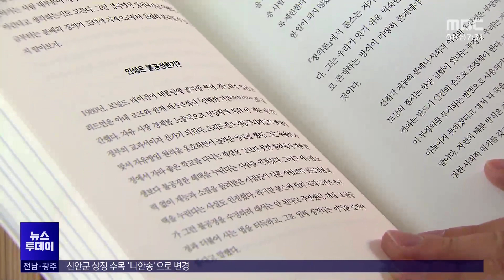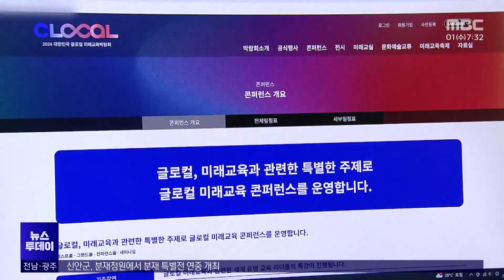'공생교육' 마이클 샌델 등 세계 석학 한자리[목포MBC 뉴스투데이]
◀ 앵 커 ▶

한 달 앞으로 다가온

글로컬 미래교육박람회,

이번 박람회에는

책 '정의란 무엇인가'로 잘 알려진

하버드대 마이클 샌델 교수 등

세계적 석학들이 찾을 예정입니다.

이들은 다양한 국가에서 참여한

학생과 교사, 전문가와 함께

미래교육에 관한 토론과 강연에 나섭니다.

◀ 리포트 ▶

책 '정의란 무엇인가'로

국내에서 이름을 알린

마이클 샌델 하버드대 교수.

책과 강의를 통해 많은 사람에게

교육 기회와 민주적 평등을

확대해야 한다고 강조해 왔습니다.

이번 달 29일 여수에서 열리는

글로컬 미래교육박람회 개막식에서

샌델 교수는 '공생의 교육'을 주제로 강연합니다.

강연 뒤 질의응답에서는

전남 학생들이 질문을 던집니다.

학생들은 책 '정의란 무엇인가'와

'공정하다는 착각' 등을

읽고 토론하며 질문을 준비하고 있습니다.

◀ INT ▶ 문진영 / 여수 부영여자고등학교 교사

"질문을 간추려서 아이들과 함께 우선순위를 둔 질문을 뽑아서요.

그 질문으로 토의·토론한 다음 그걸 바탕으로 글을 쓰는 것까지."

탄운셍 전 싱가포르 국립교육원 총장은

교사의 전문성 강화를 주제로

교육자의 역할과 방향을 제시할 예정입니다.

◀ SYNC ▶ 탄운셍 / 전 싱가포르 국립교육원 총장

"기술적 창조성, 인격 교육, 그리고 사회정서

역량과 같은 중요한 주제를 다룰 예정입니다."

닷새간 열리는 박람회에는

토마스 프레이 다빈치 연구소장,

폴킴 미국 스탠퍼드대 부학장 등

5명의 석학이 강연에 나섭니다.

◀ INT ▶ 이성래 / 전남교육청 미래교육과 장학관

"(박람회에) 우리 여수 시민들도 함께 해서 좋은, 뜻깊은

자리가 됐으면 좋겠고. 결국 이것이 우리 전남 지역의 한계가

학생의 한계가 되지 않는 기회를 제공할 것이라 믿습니다."

세계적 지성인과 전남 학생 간의

풍성한 대화의 장이 펼쳐질 전망입니다.